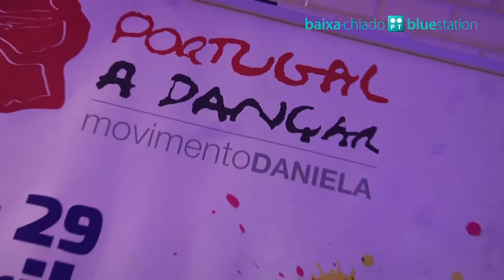Baixa-Chiado PT Bluestation (23 abril) ação extra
Dança Interpretativa na Baixa-Chiado PT Bluestation No dia 23 de Abril, a 2ª edição da iniciativa Portugal a Dançar esteve na estação e trouxe Dança Interpretativa.
Aos passageiros do metro coube advinhar a musica que estava a ser intrepretada pelos dois atores.